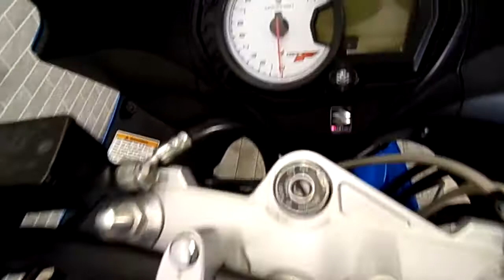2010 (10) SUZUKI GSX650 F HEATED GRIPS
Grab yourself a bargain with this Suzuki GSX650 F with only 32656 miles from new. The bike is in good condition for age and mileage and comes with the added benefit of front and rear aftermarket indicators, Oxford heated grips, Renthal bars, Redfox hugger and chain guard and aMicron exhaust. Comes with 2 keys, handbook, service book with 3 stamps and a lomh MOT until July 2021. A fresh service will also be done for the new owner. We can deliver to your door or click and collect here in store.  Part Exchange Welcome. Finance Available. Nationwide delivery.